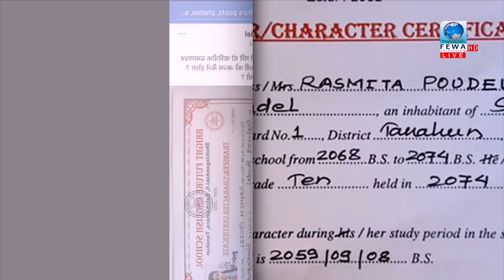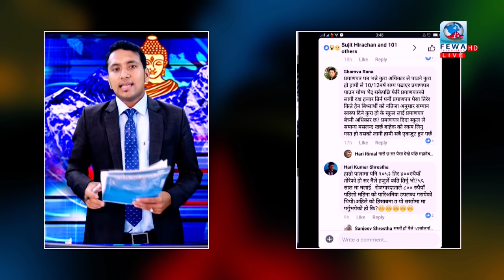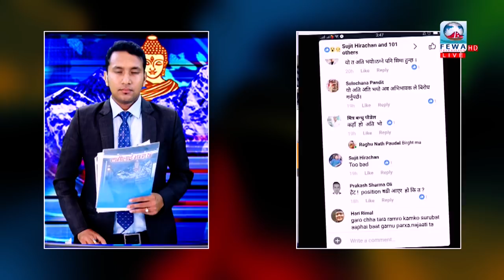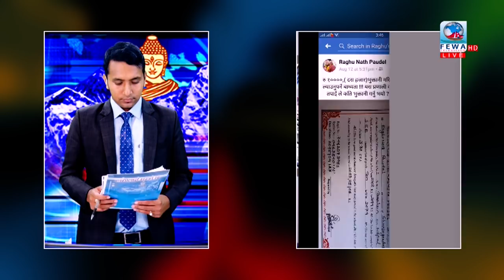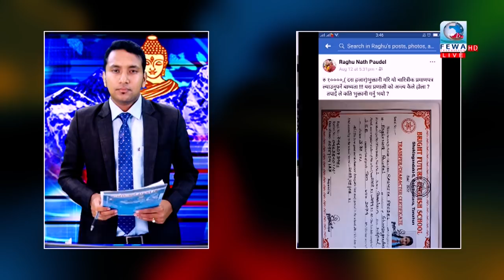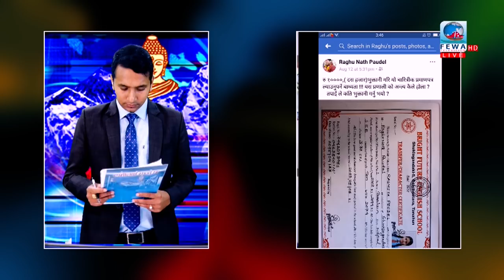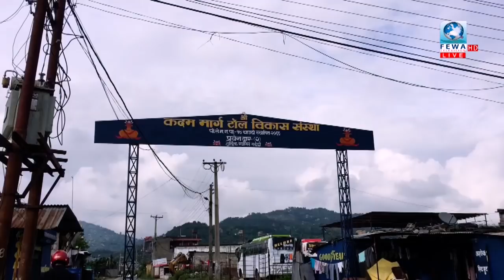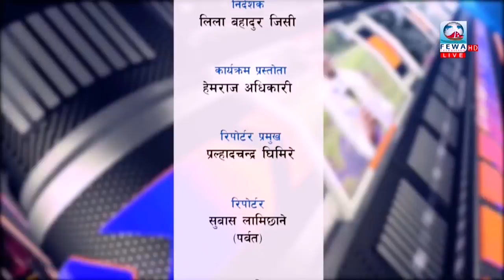यसरी लुट्दा रहेछन विद्यालयले के पारा हो यस्तो मर्कामा अभिभावक Hamilai Bhannu Chha Epi-13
Presenter-Hemraj Adhikari
Pralhad chandra Ghimire
MC: Subash Binod
Thanks- जिल्ला Tv रिपोर्टर